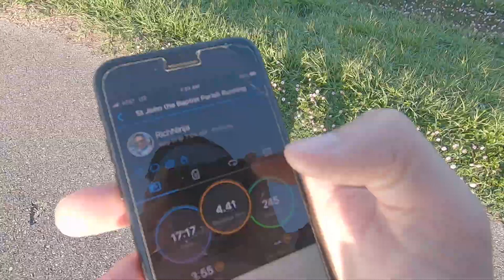Event 5&6 "Running Again?" and "Pain Cave" Force5 OCR Challenge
Event 5: Running Again?
4.4km run for time

Event 6: Pain Cave
1st 1km time of Event 5